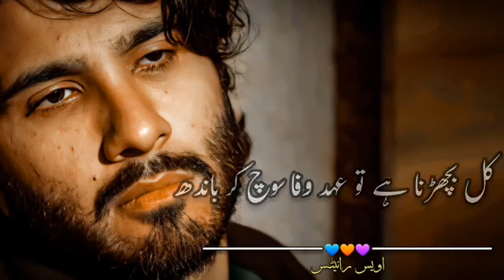khuda aur mohabbat 💔 sad whatsapp status 💔 new status 💔 //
KHUDA AUR MOHABBAT NEW WHATSAPP STATUS 💔💔💔

SAD SHORT STATUS 💔💔💔💔💔💔💔

MAHI SAD STATUS 💔💔💔💔💔

FARAD STATUS SAD STATUS 💔💔💔

TAIMOOR STATUS 💔💔💔💔💔

KHUDA AUR MOHABBAT HEART ❤️ TOUCHING SAD STATUS 💔💔💔💔💔